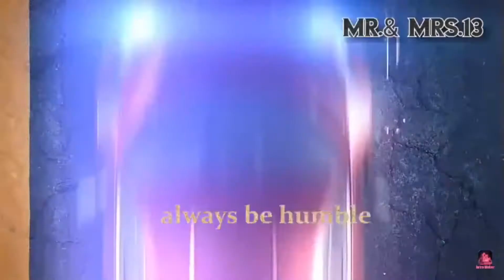Rollin wit L&R Fam/auntie Esther seafood boil and volcano noodles